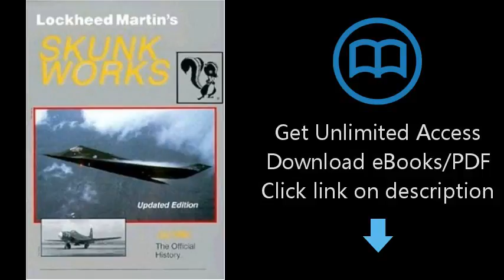Download Lockheed Martin's Skunk Works: The Official History PDF